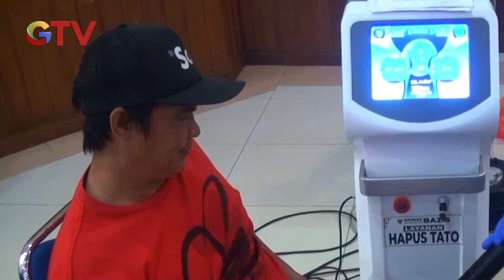Baznas DKI Gelar Program Hapus Tato Gratis - BIS 28/03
Saksikan info berita terkini di:
Buletin iNews Pagi: Senin – Jumat Pukul 03.45 WIB
Buletin iNews Siang: Setiap Hari Pukul 10.30 WIB
Buletin iNews Malam: Senin – Jumat 01.00 WIB
Buletin iNews: Senin – Jumat 12.00 | 14.00 | 00.00